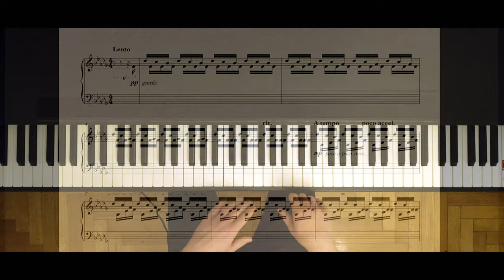Original Piano Composition- Κύμα (Wave) - Zacharias Yeranis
Thank you for listening amazing people!